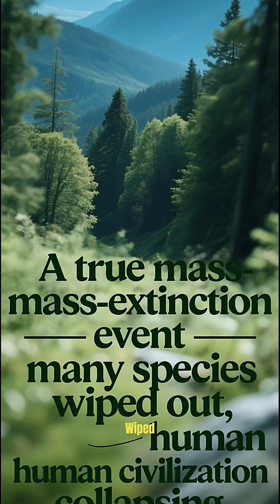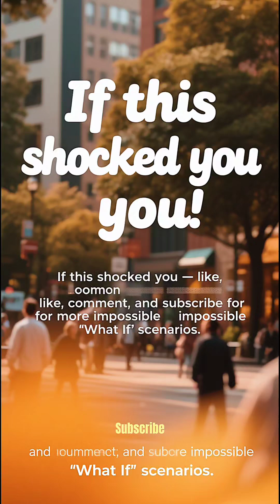What If Every Asteroid Hit Earth… At Once? 🌍💥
Imagine every asteroid in the solar system striking Earth at once. Total global catastrophe: mega-explosions, tsunamis, dust blocking the sun — a planet on fire and then frozen in darkness. This short breaks down what that impossible nightmare would actually look like.